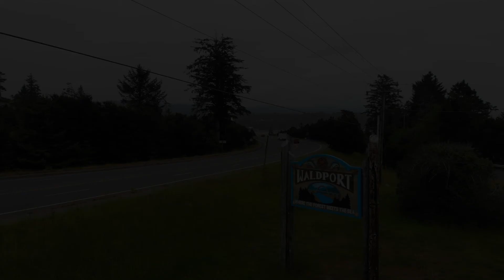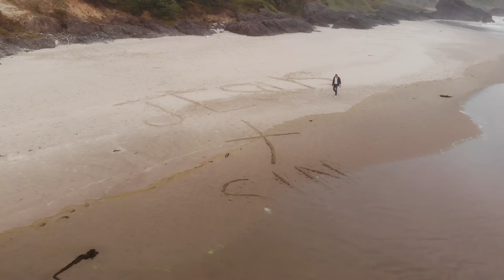Philipp, Kevin, Oregon 2018